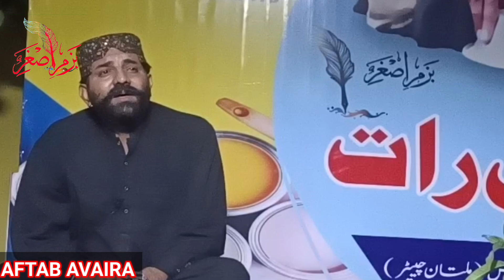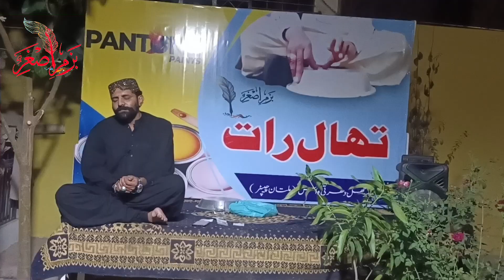AFTAB AVAIRA SARAIKI SONG | KOI DY SALAH SOHNRAN SAJANR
AFTAB AVAIRA SARAIKI SONG | KOI DY SALAH SOHNRAN SAJANR | Written by Ahmad Khan Tariq

Delight in the enchanting voice of Aftab Avaira as he performs the timeless Saraiki song "Koi Dy Salah Sohnran Sajanr," penned by the legendary poet Late Ahmad Khan Tariq. This beautiful composition celebrates the essence of love and longing, bringing the richness of Saraiki poetry to life.

This special mehfil took place in Multan in October 2024, hosted in collaboration with Bazm e Asghar, Sojhal Dharti Vaas, and Pantone Paints.

📅 Event Details:

Location: Multan
Date: October 2024
Presented By: Bazm e Asghar
Celebrate the legacy of Saraiki culture and literature with us.

Immerse yourself in this poetic masterpiece! 🎶